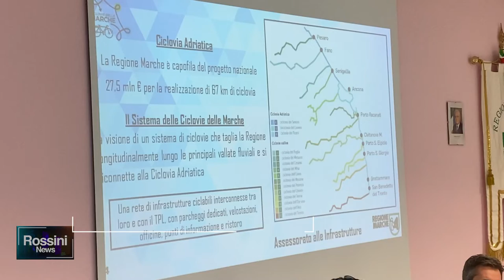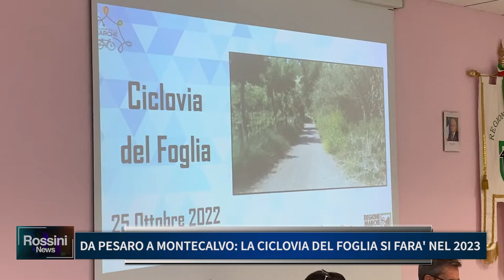DA PESARO A MONTECALVO, LA CICLOVIA DEL FOGLIA SI FARA' NEL 2023